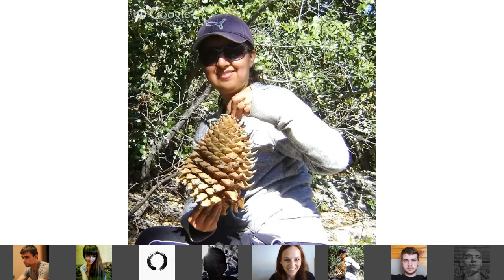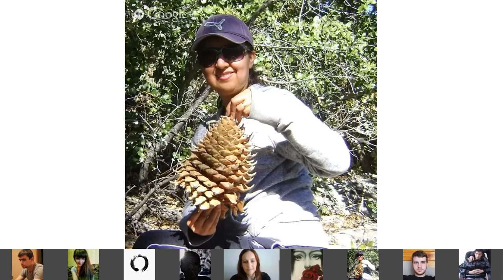Communication: On the phone